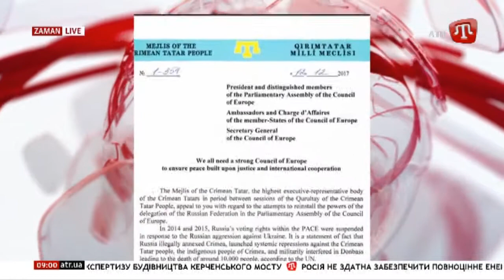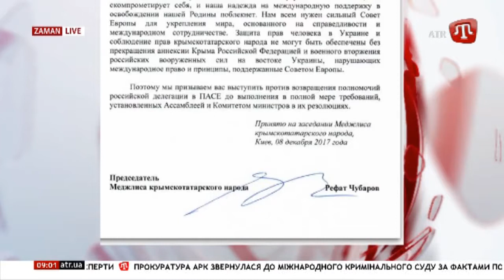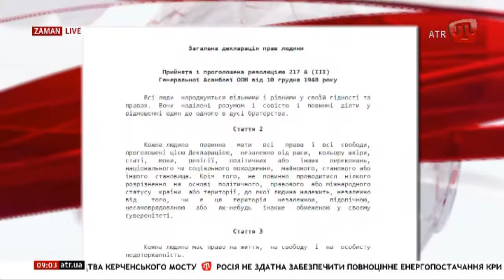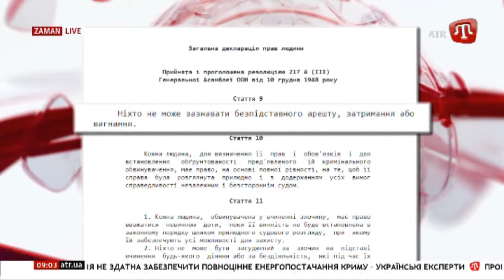13.12.17 ZAMAN 9:00 UA